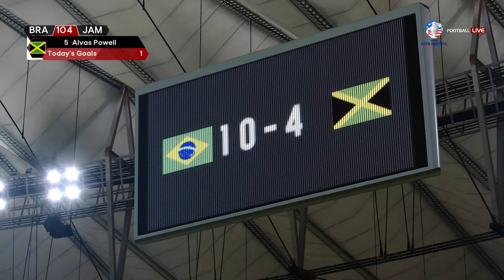BRAZIL vs JAMAICA - Copa America 2024 Final | Full Match All Goals | Football Match PES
~Tip Jar~ BRAZIL vs JAMAICA - Copa America 2024 Final | Full Match All Goals | Football Match